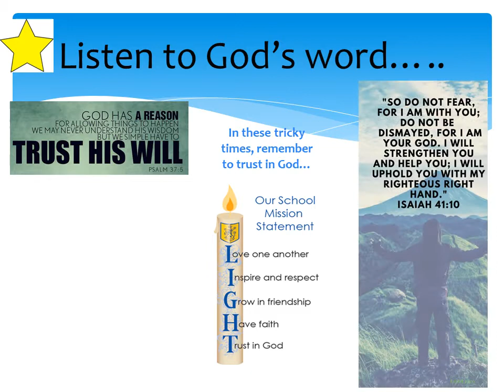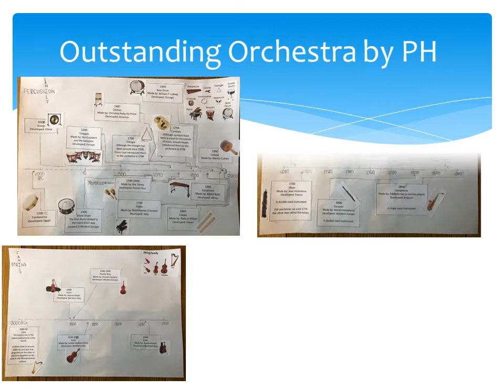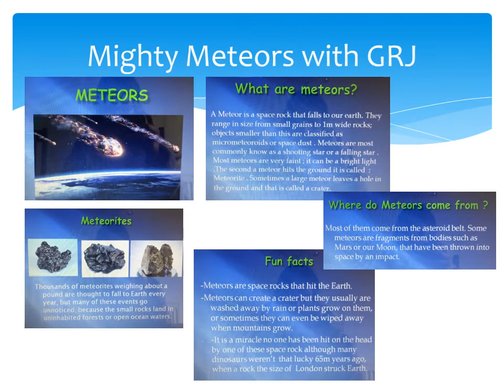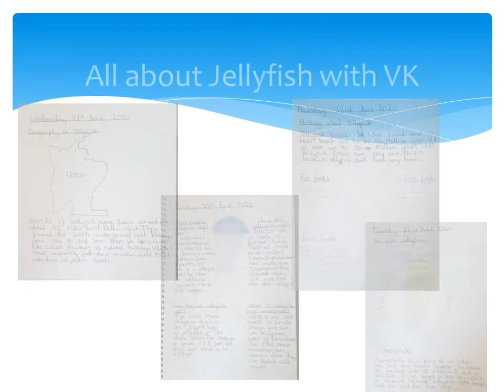Year 5 and 6 Home Learning Good Work Video Weeks 1 and 2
We are so proud of the fantastic work that year 5/6 have completed over the last two weeks. We couldn't share it all as there is just so much great work but here is a taster... You are all stars!